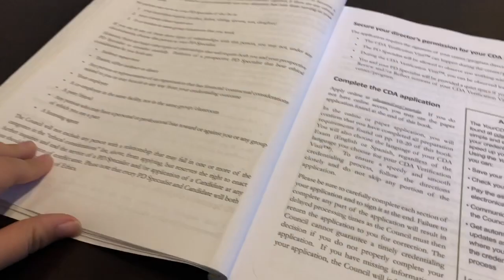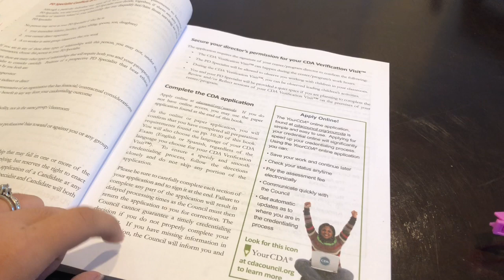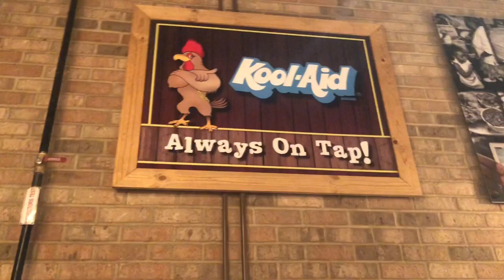FIRST VISITATION AND CHRISTMAS PARADE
We had Baby Boy's first visitation which didn't go exactly as we had hoped, but that's okay! That evening, we went to a Christmas parade and the kids were able to see Santa and SNOW!! After the parade everyone was pretty hungry, so we went to an amazing restaurant called "Lo Lo's Chicken and Waffles". The food was AMAZING!!